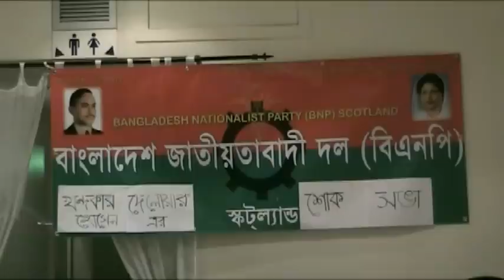Khondokar Delwar Hossain